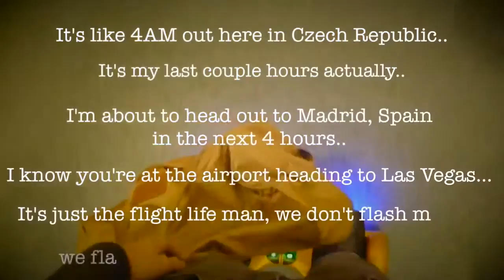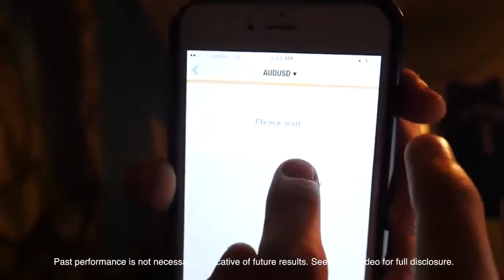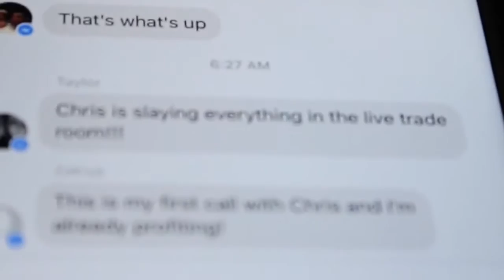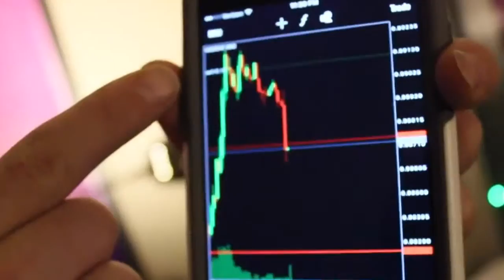IML Customer Testimonial Video